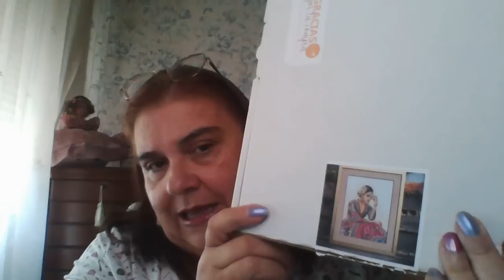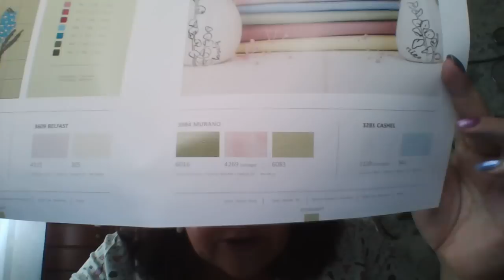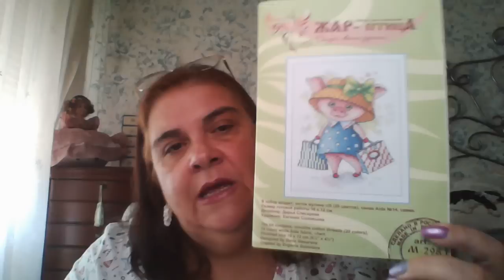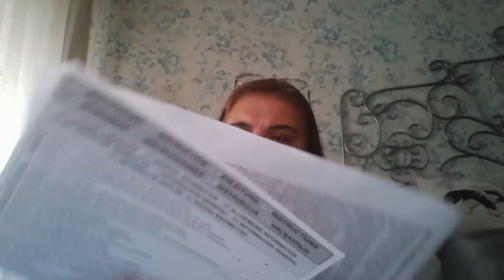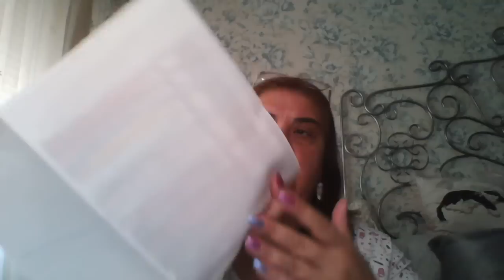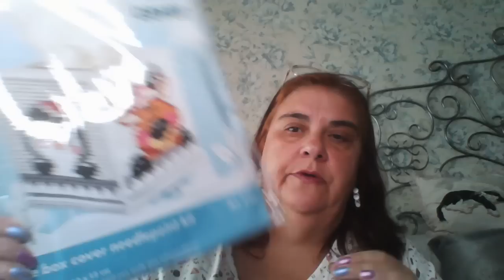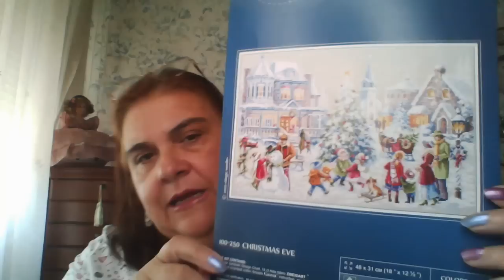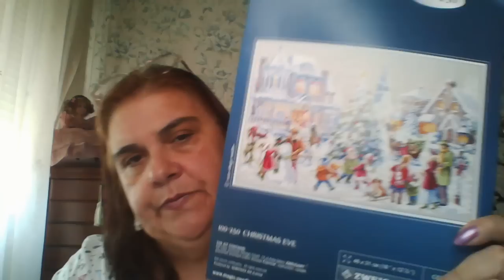estoy completamente In Love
pedido y colaboración en punto de cruz y arte .
estoy completamente In Love con lo que me he pedido y con lo que me han mandado para colaborar .
creo que comenzare dos nuevas labores en breve.
os dejo el enlace a la pagina de PUNTO DE CRUZ Y ARTE por si quereis echar un vistazo a las cosas tan divinas que tiene .
besitos amores